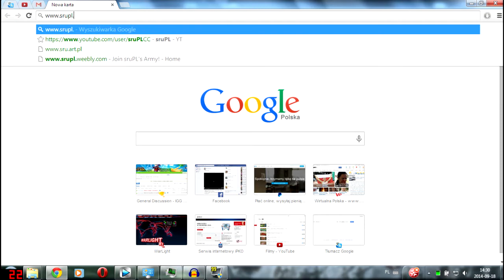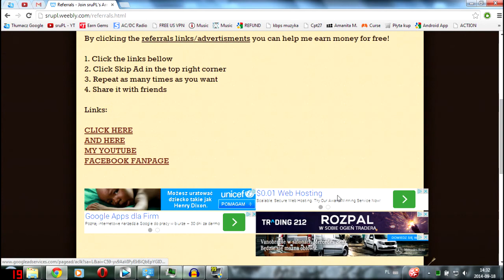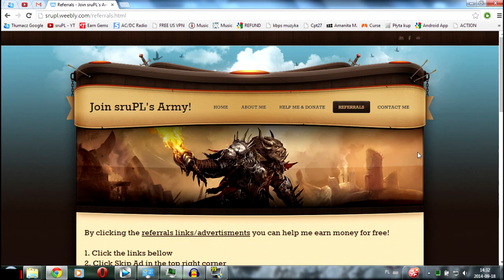#089 Grand Dukes - Arena Battles!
There you go some hard, funny and great arena battles, hopefully you will like it, because it's not that easy to win with one of the 79 best players in might ranking :)